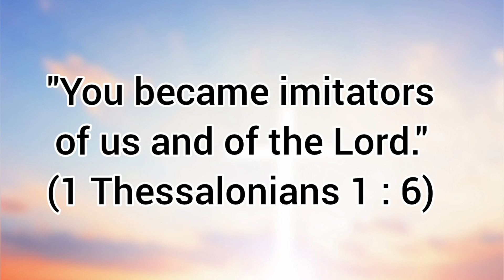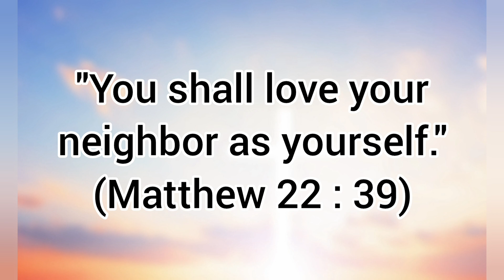Daily Readings - 30th Sunday (October 29)